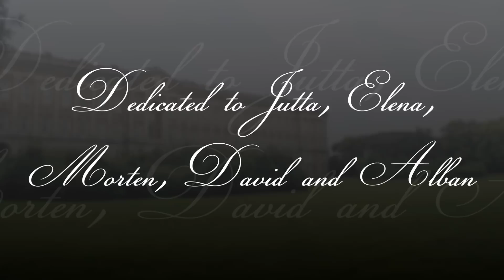Max Emanuel CENCIC ARIE NAPOLETANE "Dal suo gentil sembiante"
From the CD ARIE NAPOLETANE | Decca Classics

Artists:
Max Cencic, Countertenor
Il Pomo d'Oro, Orchestra
Maxim Emelyanychev, Conductor

"Dal suo gentil sembiante"
Leonardo Leo, Composer
Demetrio I, 12 (Libretto: Metastasio)
2a versione, Torremaggiore 1735

nacque il mio primo amore
e la mia bella fede
e l’amor mio costante
ha da morir con me.
Ogni beltà più rara
benché mi sia pietosa
per me non è vezzosa,
vaga per me non è.

Translation:

It was with her sweet face
that first I fell in love,
and my loyal faith
and constant affection
must die with me.
Any woman more beautiful,
even were she to treat me kindly,
could still hold no charm
or attractions for me.